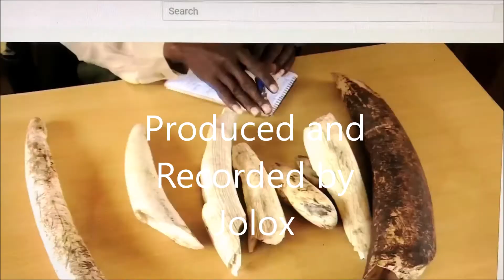We Must Save The Elephants!!!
The elephants are in danger.  We need to save them. Elephants are disappearing fast. Everyone loves Elephants!  Let's save them!  This video highlights the plight of the greatest land mammal on Earth, the Elephants.  If we don't act now, it may be too late. Save the Elephants now!